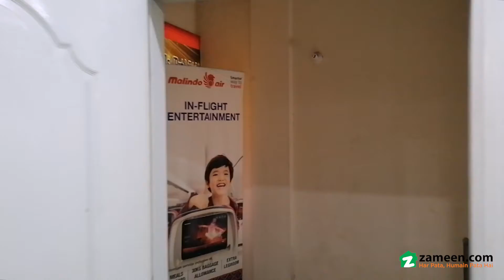4.8 MARLA BUILDING FOR SALE IN BLOCK H VALENCIA HOUSING SOCIETY LAHORE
Rented income 125,000
Look no further as we have the best Building that fits well within your budgeted requirements. Make the most of your purchase with this opportunity. This 1069 Square Feet-sized property will definitely suit your requirements. A price of PKR Rs. 37,500,000 is quite reasonable for this Building. Valencia - Block H is best for living, renting or investment purposes. The Lahore is mostly safe, thriving and filled with all sorts of interesting things that will make life enjoyable for you.